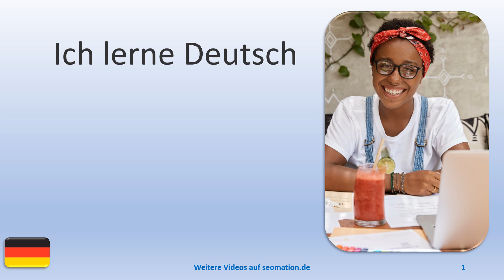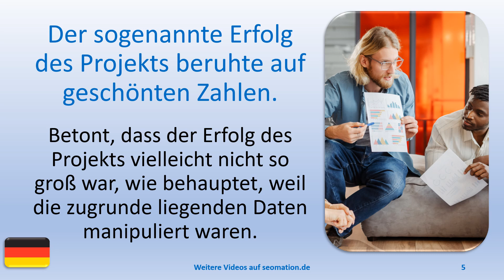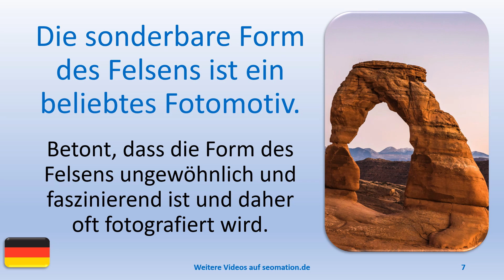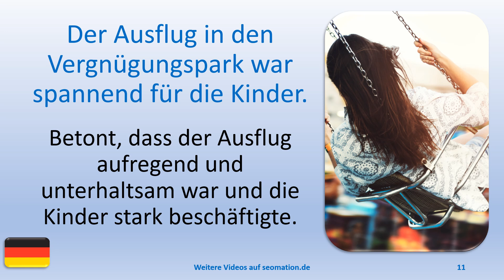✅sogenannt✅sonderbar✅spannend✅ Ich lerne Deutsch mit Texten und Bildern in unterschiedlichen Sit ...